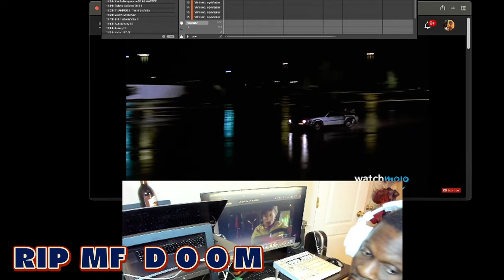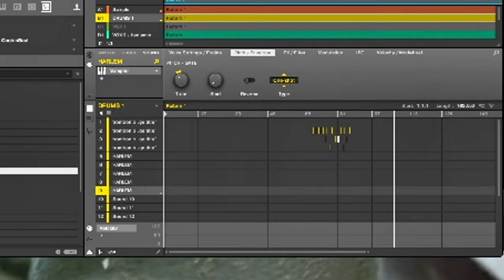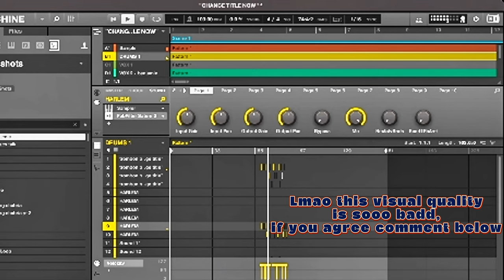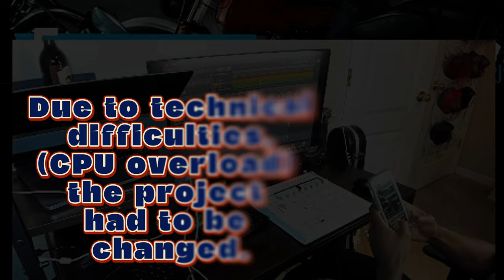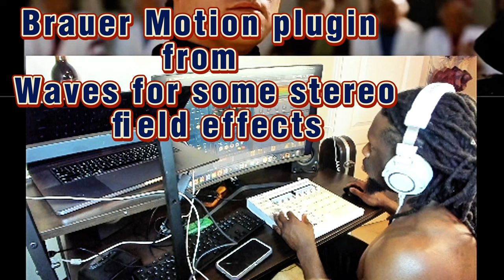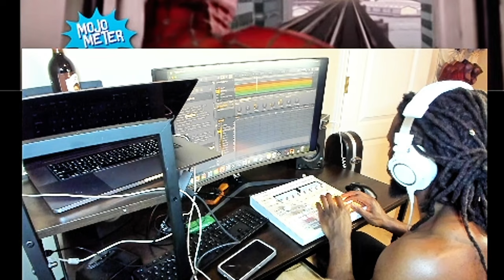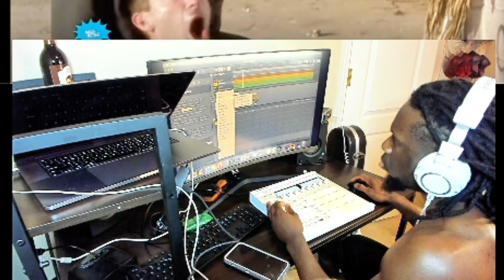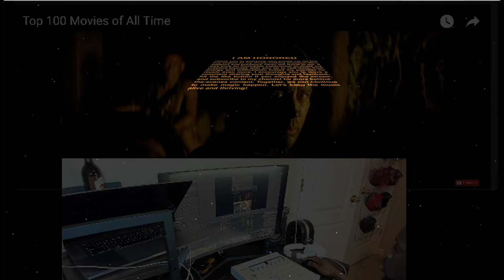Making Beats Is Not As Hard As You Think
Making Beats is EASY !

In this video, I will be showing you why making beats isn't actually hard. Watch through to understand why overthinking can be the reason why you aren't enjoying the beat-making process. This is an old stream, I try to mitigate the visual quality with words and explanations.

Sample my version of Calculated CareFree Behavior or Be Yourself!
                        You too can make music TODAY!       :D

If you enjoyed, make sure to drop a sub and like the video,.